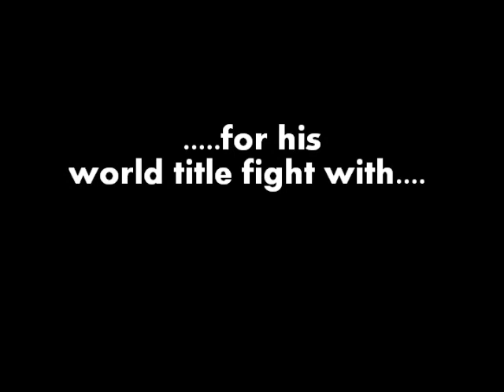Felix Sturm entrance for Matthew Macklin fight at Lanxess Arena